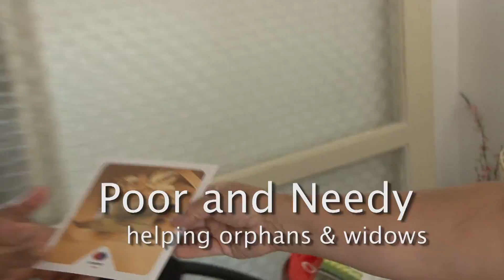Touching Lives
Vision for Israel - Touching Lives